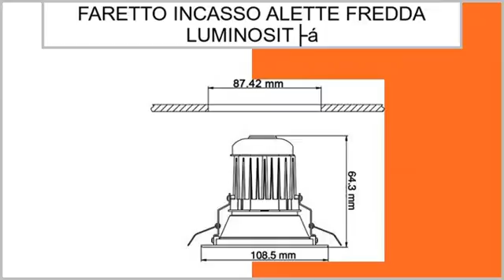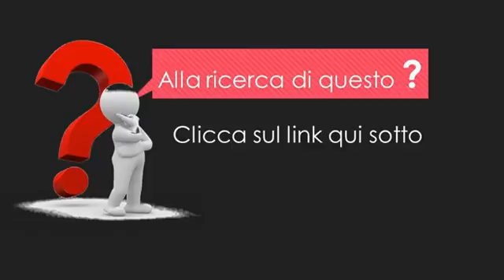Philips Disney notturna Torcia dellisola